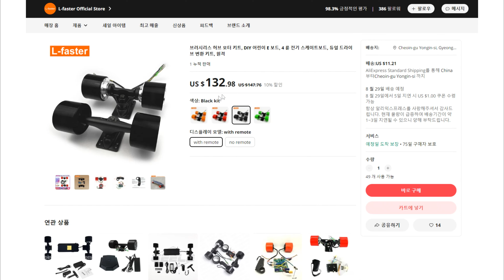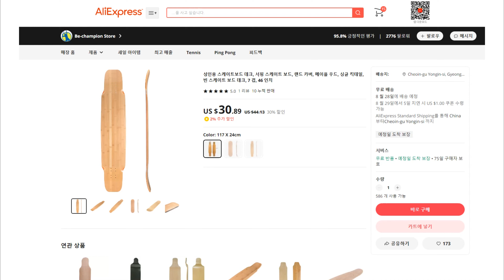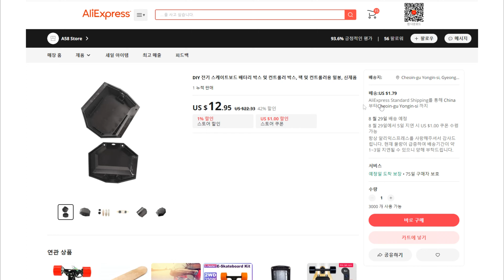전동스케이트보드DIY만들기, E-Skateboard kit, E-board, longboard 구매영상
이번엔 전동스케이트보드를 만들어 보려고 키트를 구매하였습니다.
도착하면 바로 제작영상 올리겠습니다~

구매링크입니다.

E-Skateboard kit (듀얼모터 키트 입니다.)

스케이트보드 데크

스케이트보드용 콘트롤러,배터리 케이스

상기링크 제품은 아직 제작전으로 제작후 영상을 보시고
판단하시기 바랍니다.

※ 영상 등록자는 제품 구매에 관련하여 책임을 지지 않습니다.